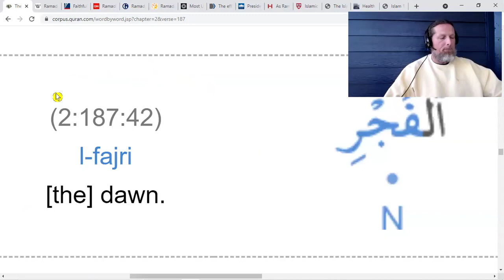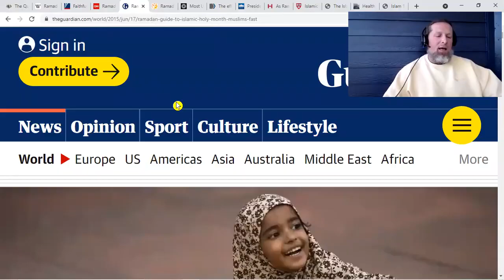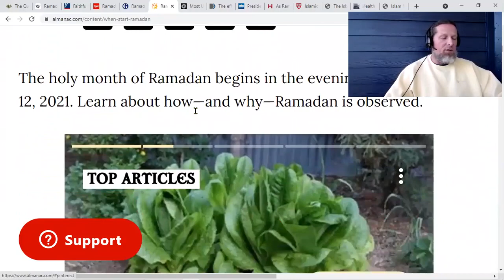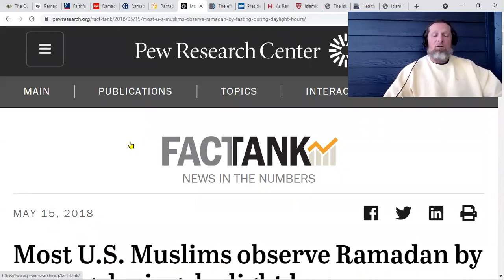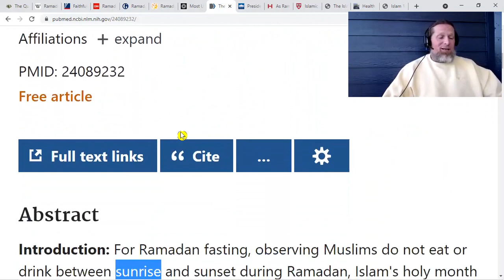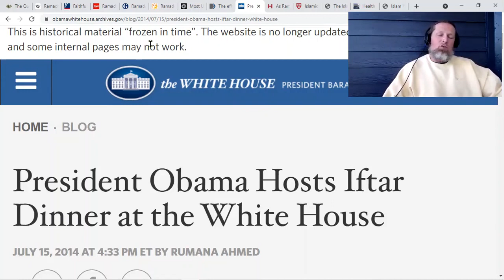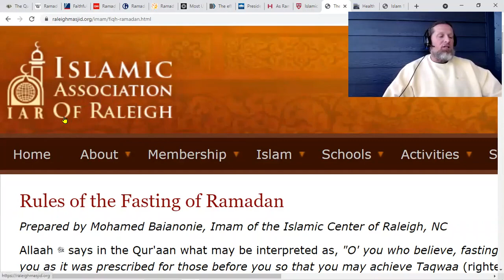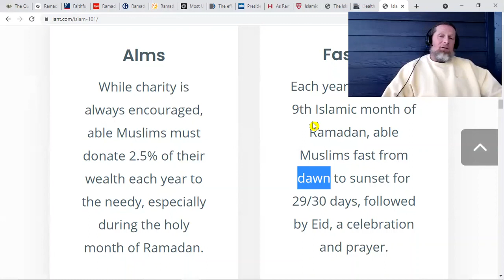Ramadan Fasting Begins at Dawn, Ramadan Fasting Begins at Sunrise, Ramadan Fasting, Fasting Ramadan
When does Ramadan Fasting Begin,